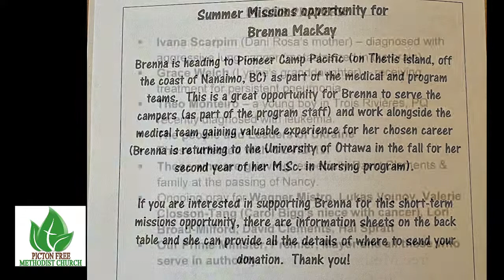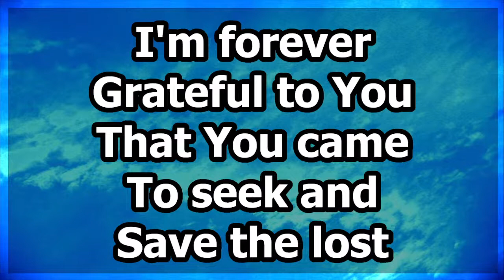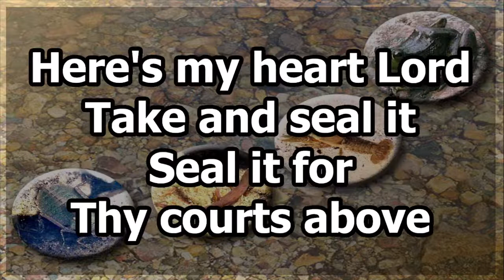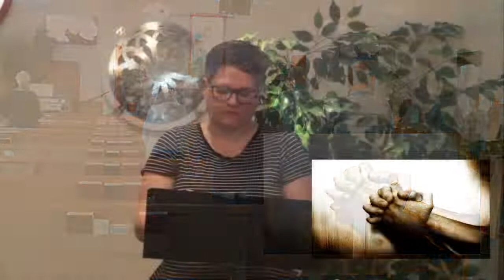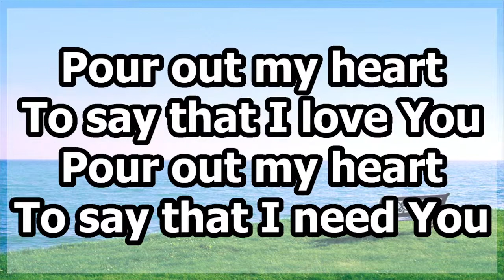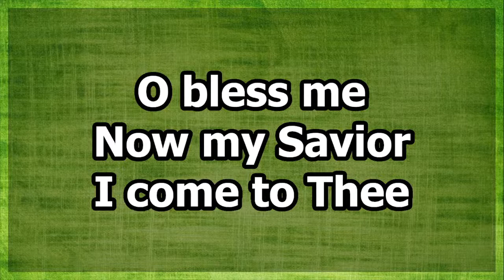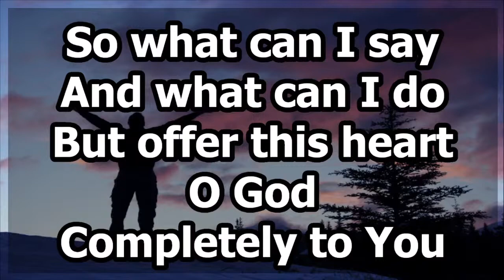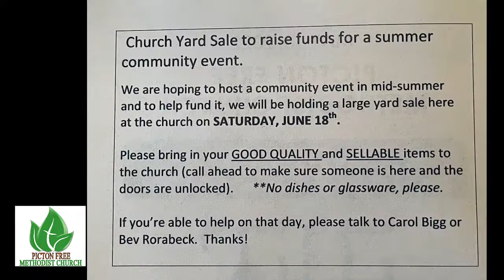May 22 2022 - A Day Of Refreshment